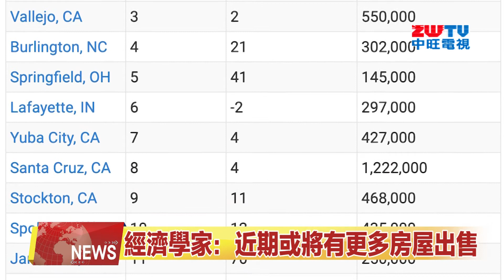2021.04.16 中旺新聞-1 房市熱度不退 最火區域成交平均20天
從去年開始美國的房屋出售市場，如火如荼到了讓人難以置信的火熱程度，且不少業內人士認為，2021年仍然會火熱繼續。在這一年當中，又有那些地區是最熱門最受歡迎的呢？來看新聞。